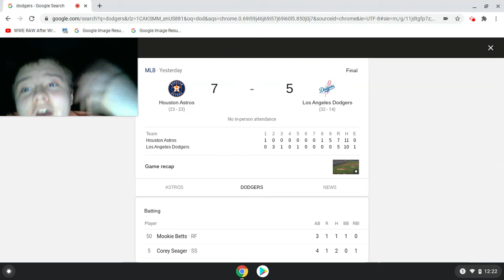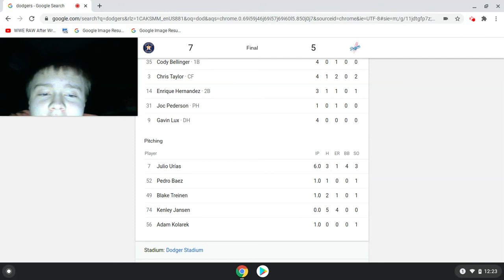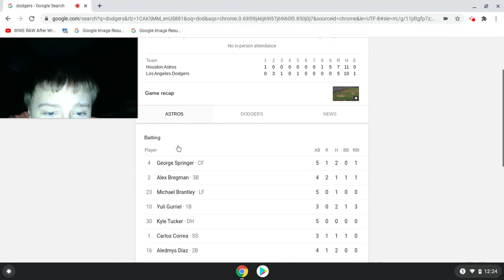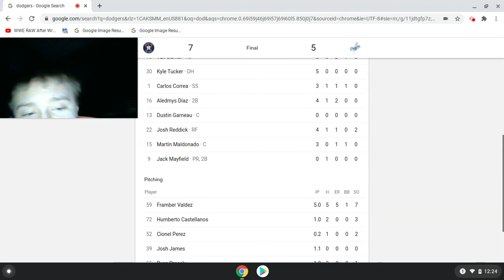Houston ASTROS BEAT LOS ANGELES DODGERS 7-5 Reaction